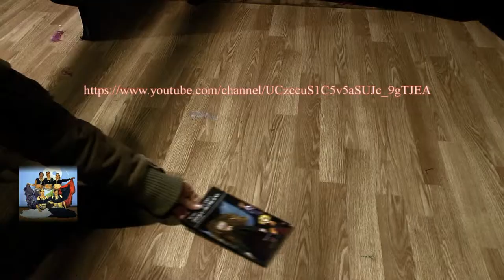IMPERCEPIBILI PRESENZE un film di Miky Pietra Caprina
IMPERCEPIBILI PRESENZE
un film di Michela Pietra Caprina
tratto dall'omonimo racconto scritto della regista
edizione del racconto della Ibiskos Editrice Risolo
soggetto e sceneggiatura cinematografica di Michela Pietra Caprina
prodotto da SergioPietraCaprinaCinemaIndipendente con
Michela Pietra Caprina e Franco D'andrea musiche di Giacomo Deidda coreografie principali di Valeria delfino riprese e organizzazione di Sergio Pietra Caprina montaggio di Sergio e Michela Pietra Caprina con la partecipazione straordinaria di Laura persico, Alessandro Perullo, Edoardo Ripoli
e
ArteDanza di Valeria Delfino Livorno, Edicola Netti Livorno, Kavarna Vinarna ristorante Livorno Parrocchia ss. annunziata dei greci Livorno Pesce Gufo paninoteca Livorno
by Sergio Pietra Caprina